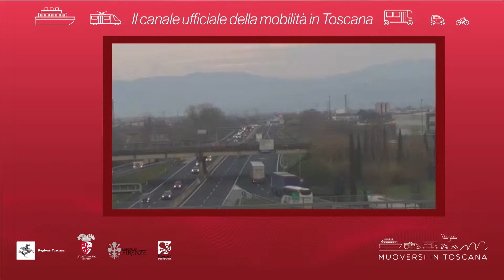Muoversi in Toscana - Edizione delle 12 del 10 novembre 2018